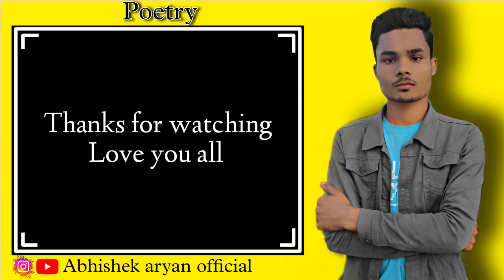गांव की यादें || शहर में कमाने वाले रोने लगे वीडियो देखने के बाद || @raushanchandu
@raushanchandu Special thanks apke support ke liye.

Guys aaplogo ke support or puar ki bahut jrurat hai please support kro.